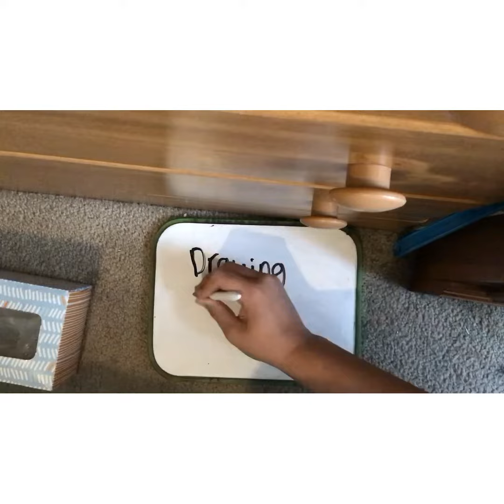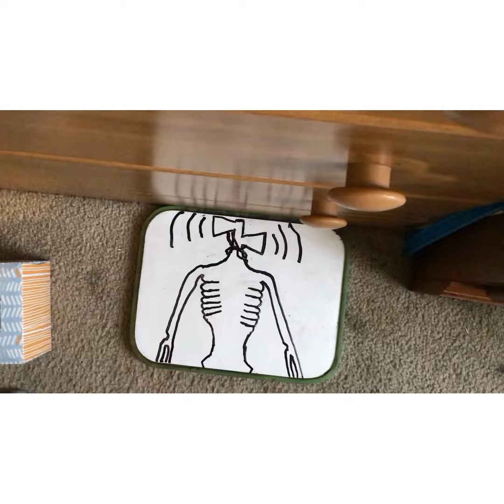Speed Drawing Siren Head.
Speed drawing siren head, a creation that was made by Trevor Henderson.